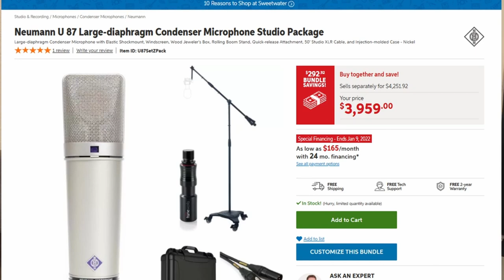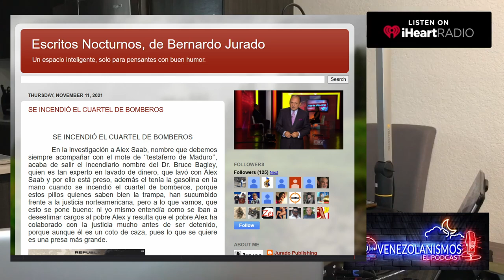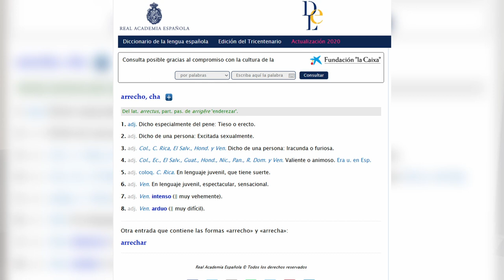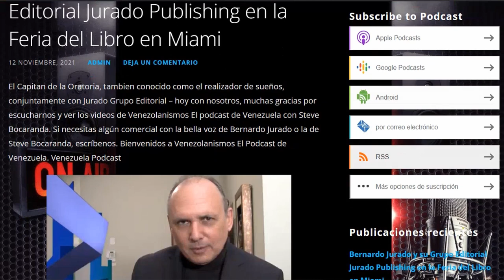Saldrás CAMBIADO con BERNARDO JURADO nus cuenta la anecdota de la hetaira del lupanar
Es IMPOSIBLE ver un video con El Capitan de la Oratoria Bernardo Jurado y salir igual, sabias que el es tambien conocido como el realizador de sueños?, Conjuntamente con Jurado Grupo Editorial te pueden hacer tu libto, ellos estaran en Miami en la Feria del Libro, uno de sus autores es El Gocho del Wassap - hoy con nosotros,  muchas gracias por escucharnos y ver los videos de Venezolanismos El podcast de Venezuela con Steve Bocaranda. Si necesitas algún comercial con la bella voz de Bernardo Jurado o la de Steve Bocaranda, escríbenos. Bienvenidos a Venezolanismos El Podcast de Venezuela. Venezuela Podcast. La hetaira del lupanar

Escucha Venezolanismos el podcast de Venezuela para el mundo en nuestra versión de audio. Más de 1000 episodios con entrevistas, anécdotas, debates y muchas cosas más, este es el primer podcast en español, estamos desde 16 de agosto de 2004.